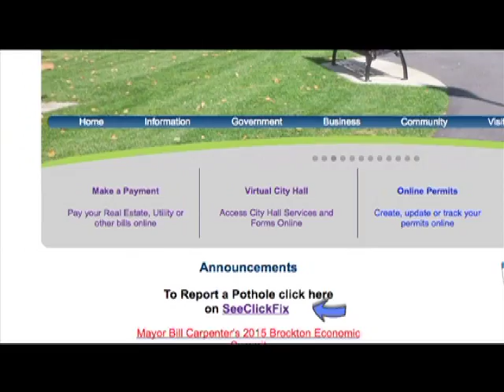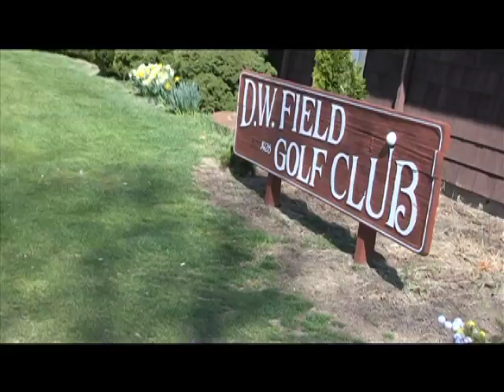Shoe City Scoop- 52